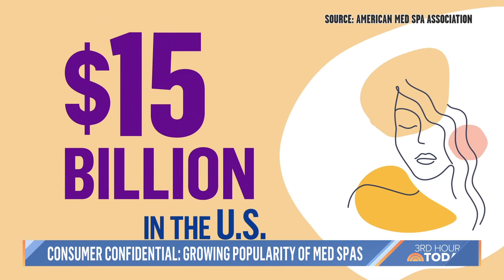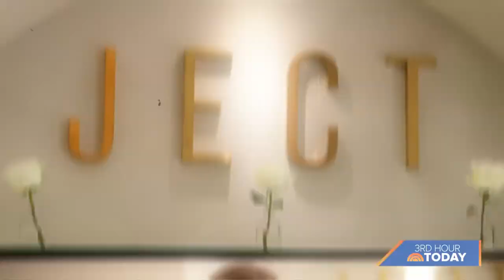What's Behind The Booming Business Of Medical Spas?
Medical spas boomed in business over the pandemic, but the trend is showing no signs of slowing down. NBC’s senior consumer investigative correspondent Vicky Nguyen reports for TODAY on what you need to know before your next appointment.

About: TODAY brings you the latest headlines and expert tips on money, health and parenting. We wake up every morning to give you and your family allyou need to start your day. If it matters to you, it matters to us. We are in the people business.